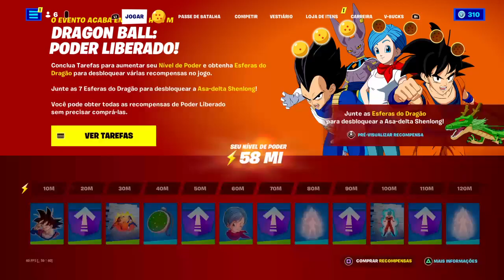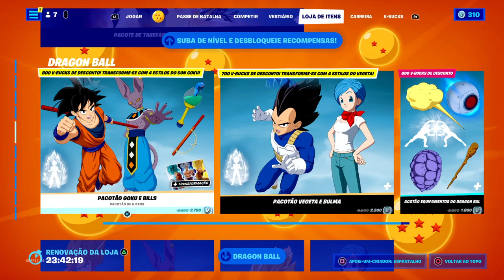FORTNITE - CHEGOU O PACOTÃO DE TAREFAS DE ASCENSÃO FANTASMA NA LOJA DE ITENS!!!!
Adquira o Pacote de Tarefas de Ascensão Fantasma por 1,200 V-Bucks para coletar um novo Traje, e conclua Tarefas para ganhar recompensas cosméticas e até 28 níveis antes do fim da Temporada.

🖤Considere usar meu código ESPANTALHO se for adquirir